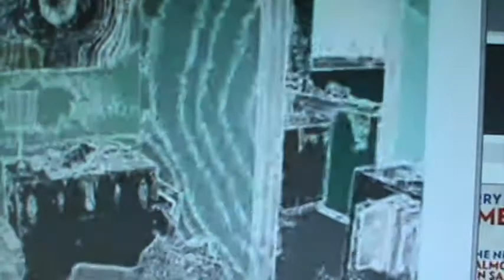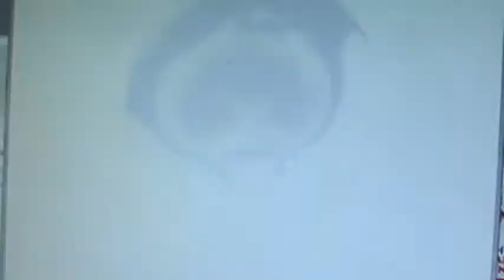BULB (Episode 111)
John recalls when the house flooded on him and his wife.